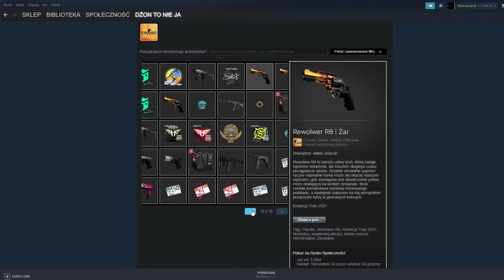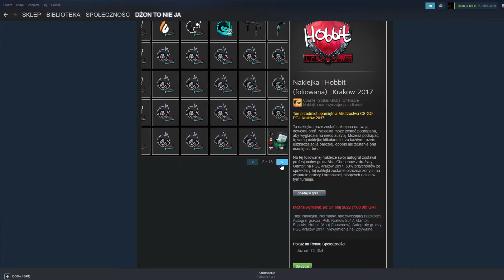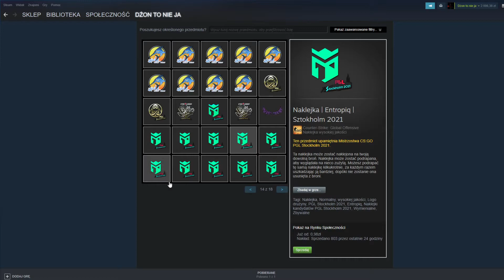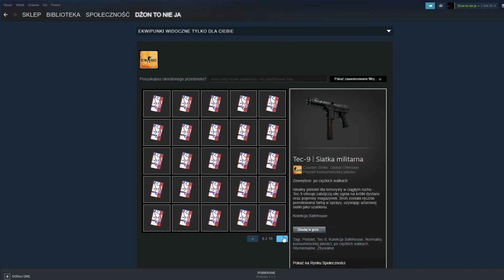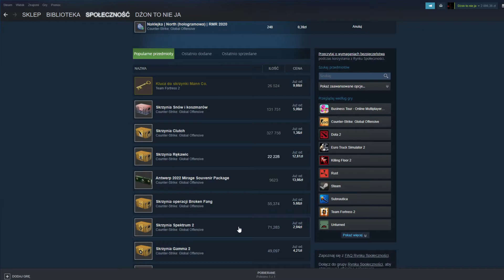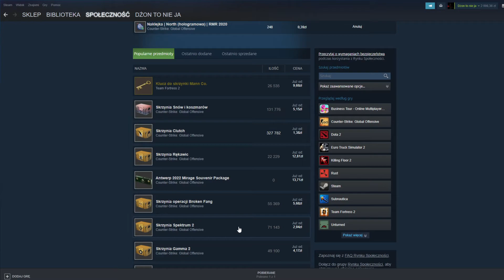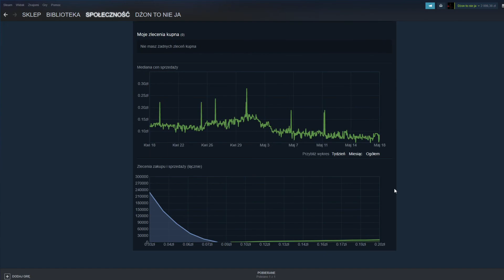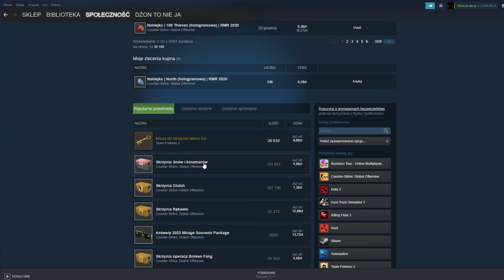Dlaczego nie inwestuję długoterminowo?